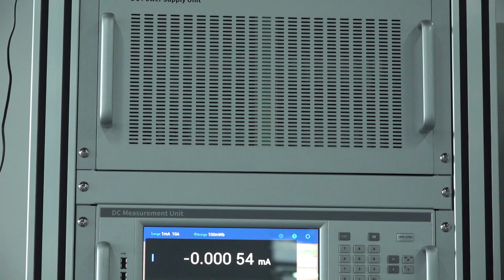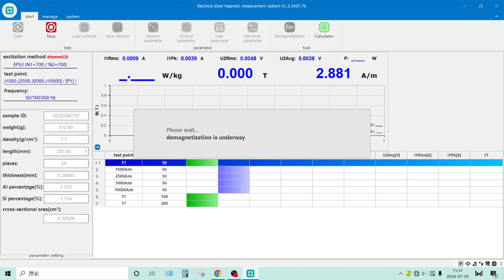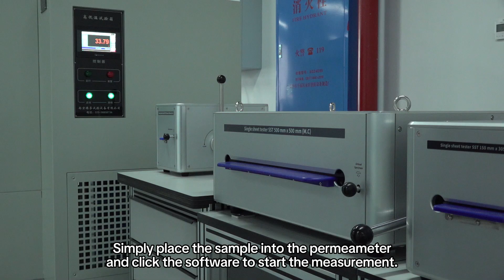How to measure the AC and DC magnetic properties of silicon steel sheets?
This video mainly introduces the TS1300 electrical steel AC and DC magnetic measurement system.

TS1300 is a special instrument for measuring the AC/DC magnetic properties of electrical steel. It consists of excitation and measurement host (AC and DC), Epstein frame, Single Sheet Tester (optional), computer software, etc. It is suitable for comprehensive analysis of AC magnetic characteristics of electrical steel or core.

Features:

• Electrical parameters calibration function.

• Measurement of magnetic field by M.C and H-Coil (optional).

• Maximum magnetization field reaches 30 kA/m (700 T Epstein frame).

If you think this video is good, please like and follow our channel, we will release more introduction videos for electrical and magnetic measurement products!